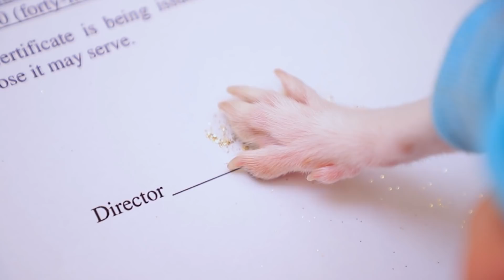Pies Został Adoptowany Przez Rodzinę Miliarderów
Kiedy bogata rodzina decyduje się na psa, to ich przyszły zwierzak jest szczęściarzem.  Niczego nie będzie mu brakować!